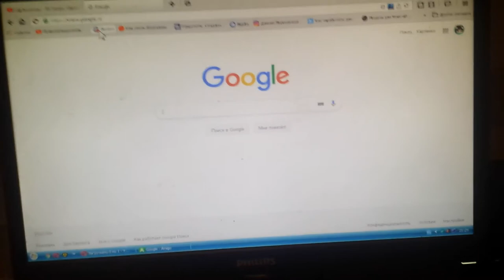ДАНИИЛ НЕ ХОЧЕТ СНИМАТЬ ИНВАЛИДНОСТЬ В РЕАЛЬНОЙ ЖИЗНИ!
Инвалидность очень важно, работу никуда не берут работать в кафе, рестораны, бары и другие пердприятии. И других профессии не берут работать. И поэтому начал проходить обследование инвалидность в дурдоме 3 октября 2018 года и до 26 октября 2018 года. Начал столкнулся с разговором мамой и Максимом если хотите также получать пенсию как и я если работы не будет. Тогда становись Ютубером!